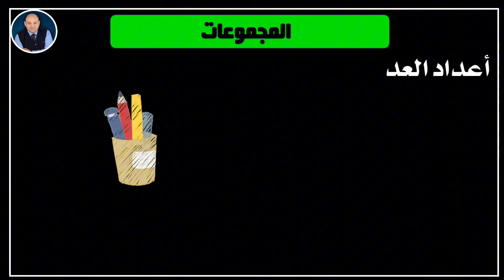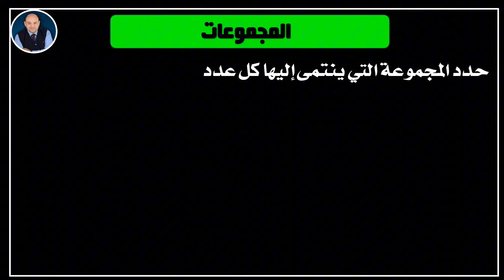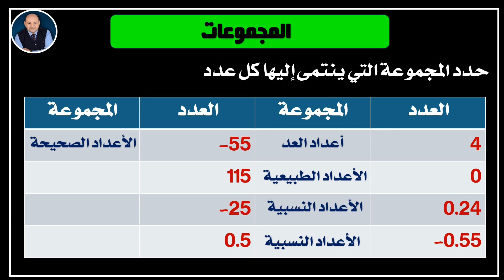هى الأعداد متقسمة مجموعات ؟؟